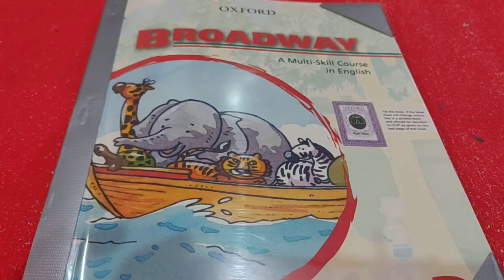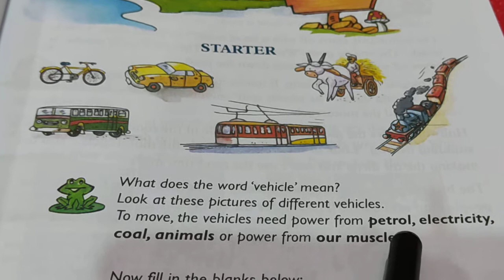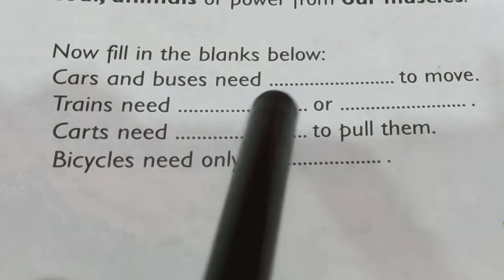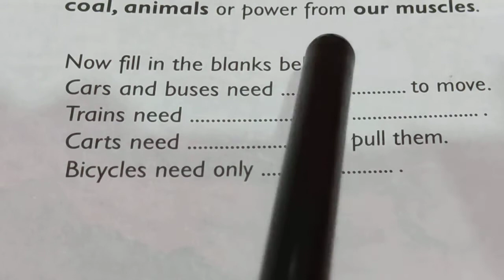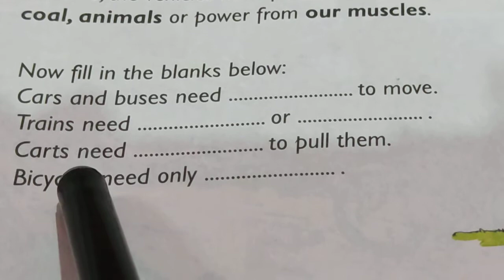2 Eng W1 D4